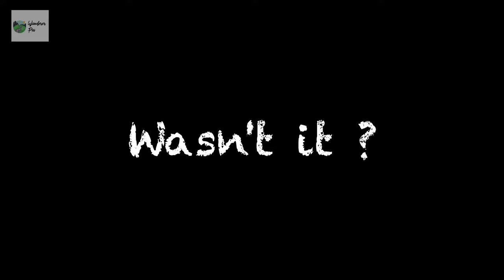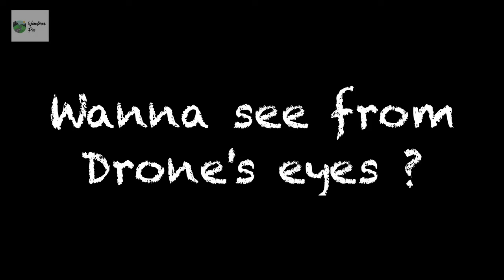VAGAMON - A COMPLETE GUIDE | Itinerary & Costs | Best Hotels, Tourist attractions | Kerala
So this video is the complete guide with tourist places for anyone planning to visit Vagamon in Kerala. It consists of complete itinerary with best hotels in Vagamon, tourist attractions and overall costs associated. Vagamon is a hidden gem of kerala, also popularly known as Switzerland of India. Tanya Khanijow explored this place back in 2020 and lookin at her videos, i had to visit. This video contains:

Stays :
1. Willmount Geodesic Domes, Vagamon
2. Zostel Vagamon
3. Hill Chimes resort

Tourist attractions:
1. Vagamon Meadows
2. Palozhukum Para Waterfalls
3. Pine forests

& the popular restaurant where you get authentic Kerala food, Anoki Restaurant.

This place is as scenic or even better than Munnar, however the best part is its not yet very commercial, so even on long weekends, the crowd here is just perfect.

All cost details:

Car rental:
Company : Tranzcars Kochi
Car: Mahindra KUV 100
Cost : Rs. 1300 per day (excluding petrol)
Petrol for 4 days : Rs. 2500

Willmount Geodesic Domes:
Cost: Rs. 6500 - Rs. 10500 per night (depending on season)
Includes dinner & breakfast

Vagamon Meadows:
Entry fee: Rs. 20 per person

Zostel Vagamon:
Cost:
Rs. 599/ night (dorm)
Rs. 2700/ night (pvt room)

Hill Chimes:
Cost: Rs. 2200/ night (incl breakfast)

Pine forest:
Cost : Rs. 20/ person entry

Total approx cost for 4 days (excl. Kochi)
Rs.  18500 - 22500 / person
Vagamon tourist places
vagamon trip
vagamon resorts
vagamon adventure park
vagamon kerala
vagamon paragliding
vagamon meadows
vagamon kurisumala
things to do in vagamon
top resorts in vagamon
best resorts in vagamon
waterfalls in vagamon
budget trip to vagamon
Pine forest vagamon
Marmala waterfalls vagamon

00:00 : Vagamon introduction
01:14 : Car rental cost in Vagamon
02:20 : Willmount Geodesic Domes, Vagamon
03:00 : Trek to Kurushimala
03:40 : Vagamon Meadows
04:18 : Zostel Vagamon
06:42 : Palozhukumpara Waterfalls
07:43 : Hill Chimes, Vagamon
08:20 : Pine forest